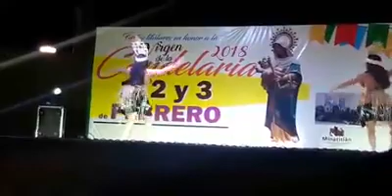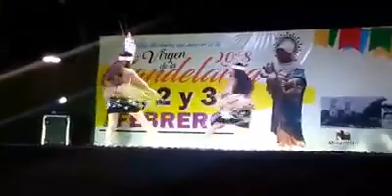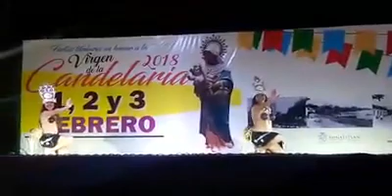Presentación de danza 2018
Muchas gracias a mi compañera de danza, un gran duo, mi cariño y agradecimiento siempre contigo.